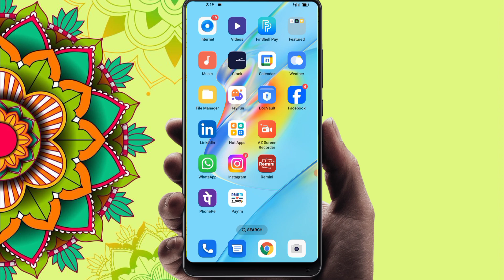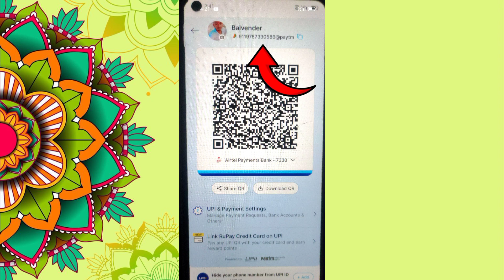paytm UPI I'd copy कैसे करें tow to 2024 paytm UPI copy Karo education video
paytm ki upi copy kaise karte hain
Google pay ki id copy kaise karte ho bahut hi aasani se
online paisa kamao
paytm ki id copy kaise karte hain
Google pay phone pay paytm upi ID copy

upi ID bahut aasani ka copy kar sakte ho
up ID copy kaise karte online paisa kaise kamate